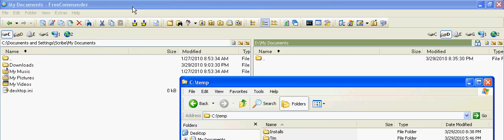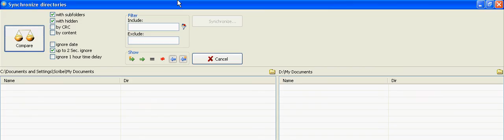FreeCommander Tutorial 1 of 3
Sorry for the blurriness that Youtube added to this video. The copy I made was high quality, hopefully you can still make out what I am doing in the program.

Here I'm describing how to use Free Commander to synchronize two separate directories on two different drives. This technique is useful if you use a USB drive on another computer and need to synchronize that USB drive with a directory you have at home on your primary computer.